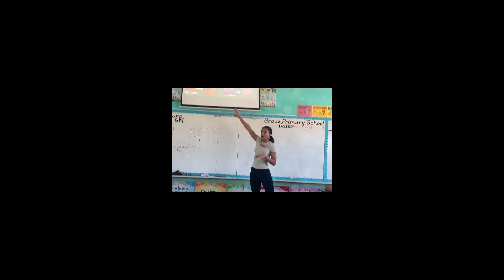🇺🇸 MissBelize, HalimaHoy, is the first Central American chosen for MissUniverse #2024.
Miss Belize, Halima Hoy, is the first Central American chosen for Miss Universe 2024.
Today we will talk about Miss Belize, Halima Hoy, the first Central American chosen for Miss Universe 2024, so don't forget to like, subscribe and activate the bell so you don't miss any of our upcoming publications.
Let's start!
The new Miss Belize is a personal trainer and kinesiology student.
After not competing in Miss Universe 2023, held in El Salvador, Belize recently elected its new sovereign and thus became the first Central American country to elect her representative for Miss Universe 2024, to be held in Mexico.
This is Halima Hoy, a 29-year-old Belizean, personal trainer and kinesiology student. She was crowned Miss Belize on April 13, at the Belize City Civic Center. She will be the successor to Ashley Lightburn, who represented the country in Miss Universe 2022.
“I feel genuinely honored to be embraced so warmly by my Belizean community and online support system as I represent our beautiful jewel as Miss Universe Belize 2024,” Halima wrote in an Instagram post. In the Miss Universe story, No representative from Belize has won the competition and only one, Sarita Diana Acosta, has managed to qualify as a semi-finalist in 1979.
Raised in Belize City, Hoy is also a NASM Certified Personal Trainer and a Certified Pre and Postnatal Fitness Trainer. Her advocacy platform, “Healthy Belize,” focuses on educating Belizeans about health issues prevalent in disadvantaged communities, such as hypertension, heart disease, Alzheimer’s, and diabetes.
After her victory, an overwhelmed Hoy commented: “Ever since my name was called on that stage, I've been on this cloud, and it's just me and God here. I have to thank you first and foremost for my location today. I've worked hard, so I know I deserve to be here, because I've been living, eating, and breathing Miss Universe Belize for the past few months. Everything I do, I do for this title.”
Her vision extends beyond the national stage as she prepares to represent Belize at the 71st Miss Universe pageant in Mexico on September 28. “I really want to put Belize on the map for Miss Universe in Mexico, and I will do everything in my power. ,&quot; she said.
In addition to her accomplishments, Hoy is actively involved in sponsoring a child in Bangladesh and donating educational and recreational resources to local schools and daycares in Belize.
Destinee Arnold, national director of the Crown House, praised this year's strong field of candidates and expressed her delight with Hoy's victory.
&quot;Could not be happier. This year we had a very strong group of delegates and she encompasses everything we are looking for. She is nice, beautiful inside and out, she is relatable and cares about Belize. So, we are in very good hands on that international stage in Mexico,” said Arnold.
instagram and tiK toK to keep up to date with all our updates.